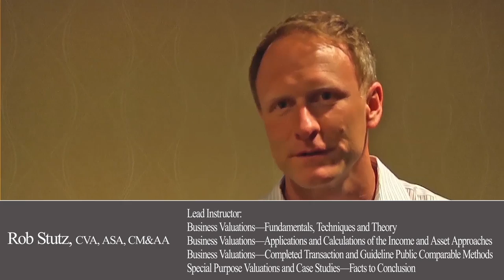Faculty Insights: Rob Stutz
Rob Stutz, CVA, ASA, CM&AA, of Western Reserve Valuation Services and instructor for the NACVA Business Valuation Certification and Training Center talks about what makes NACVA's Certified Valuation Analyst (CVA) designation a worthwhile investment.